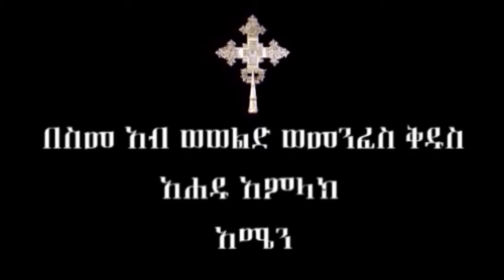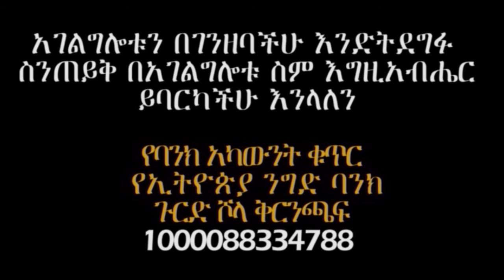Hamere wongel Zethiopia Hig ena Tsega1